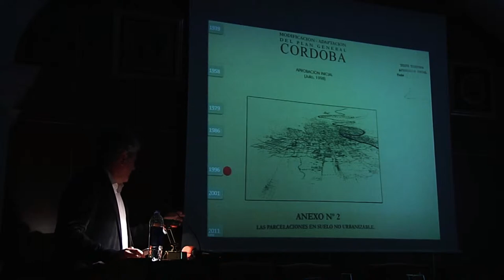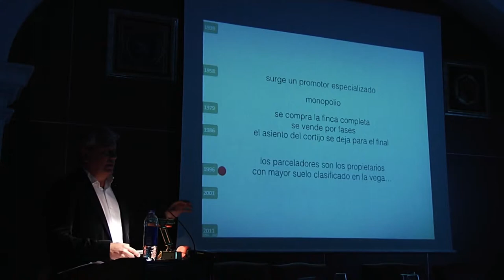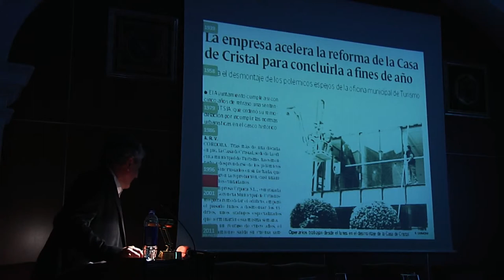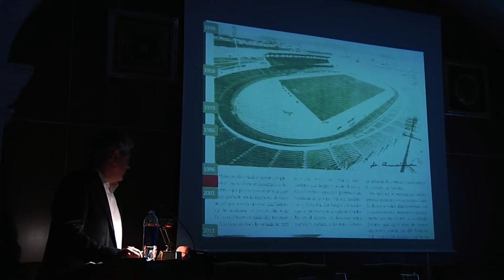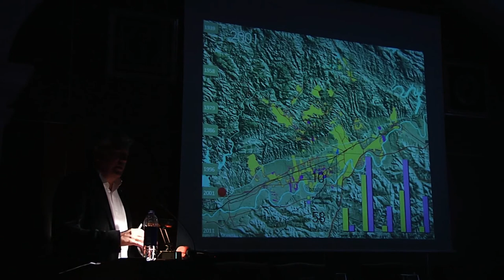#7 1996-2000. Historia reciente de Córdoba y sus parcelaciones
En 1939, la ciudad tenía 135.674 habitantes y ocupaba 294 hectáreas. En el año 2011 alcanza los 358.659 habitantes y una superficie de 8.730 hectáreas, de las cuales, 4.107 tienen su origen en una parcelación urbanística.